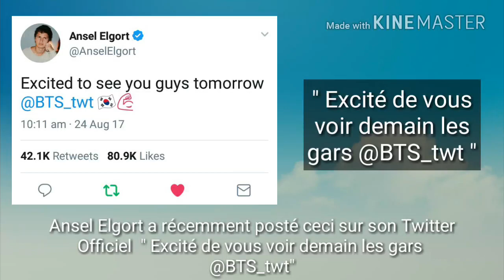L'acteur de " Nos étoiles contraires " va à la rencontre de BTS (Projets à venir ?)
☞ Source : Twitter.

◈ Images : Twitter.
✘ Rien n'a été copié, merci de ne plus comparer mon travail à celui d'autres. Merci d'avoir visionné ! ✘